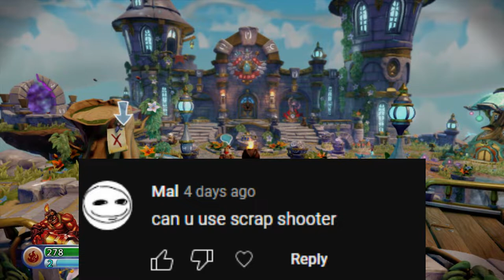Skylanders Trap Team playthrough in 2022 for some reason part 3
welcome back to the binding of isaac
oops i meant castle crashers